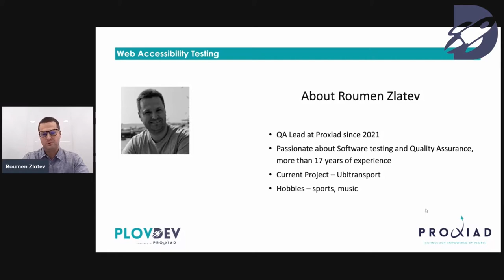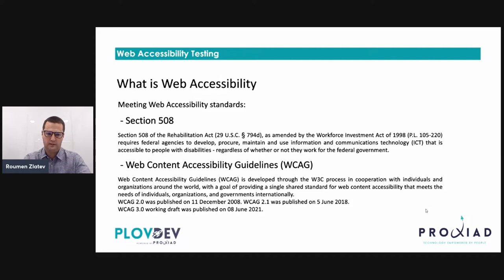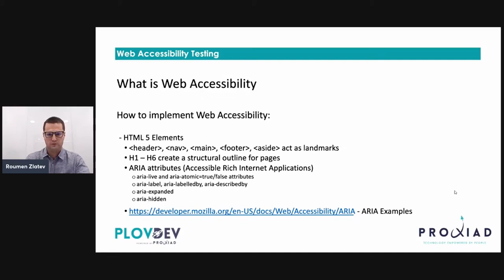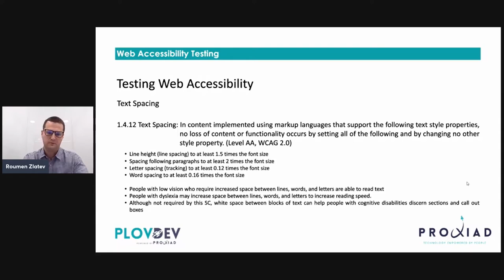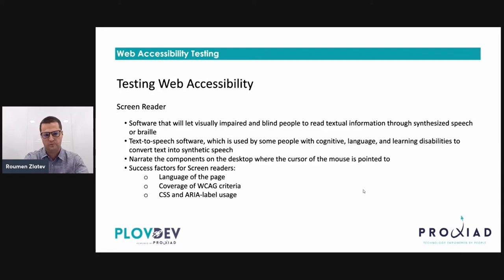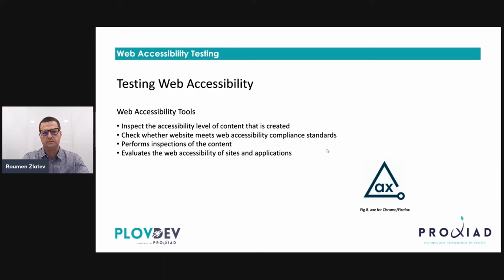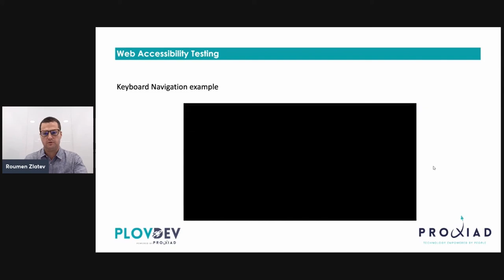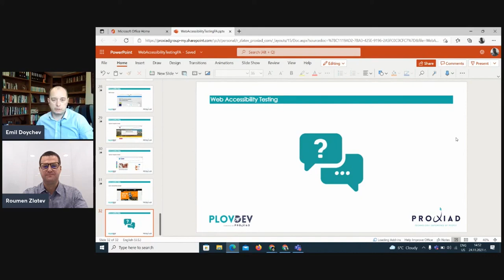PLOVDEV 2021 | Roumen Zlatev - Web Accessibility Testing Overview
Check out Roumen's lecture about the good practices in creating and testing inclusive websites and online tools that make them accessible to people with disabilities. The video is in Bulgarian.